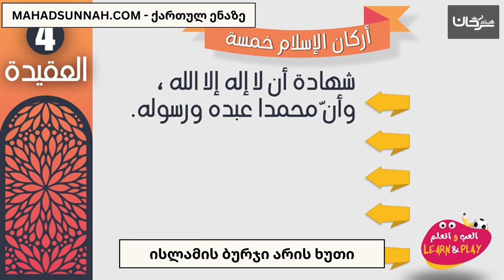ისლამის ბურჯი არის ხუთი أركانُ الإسلامِ خمسة